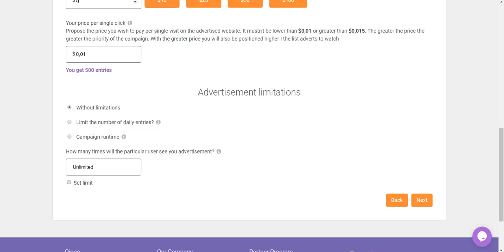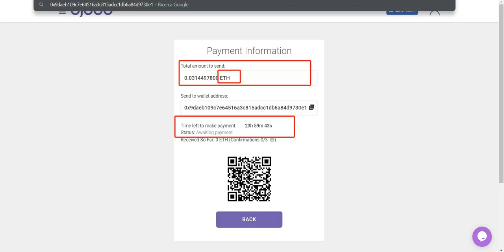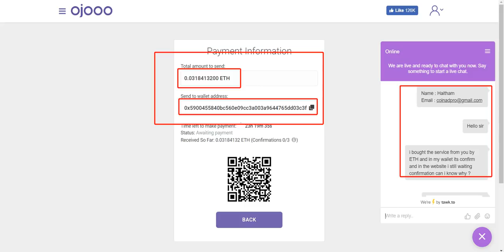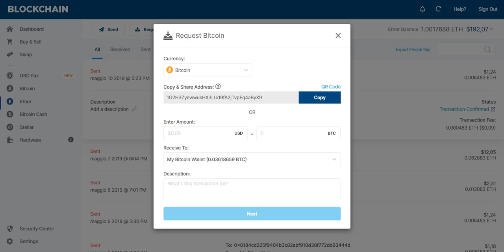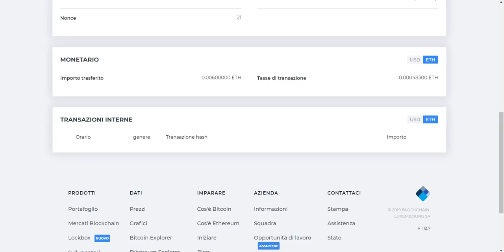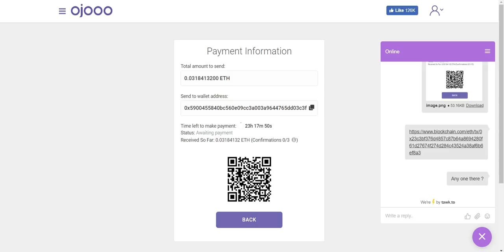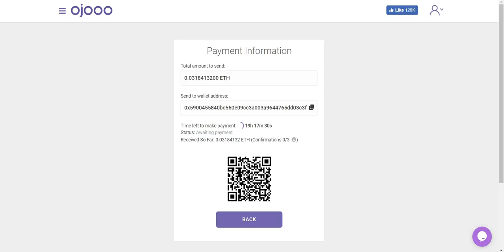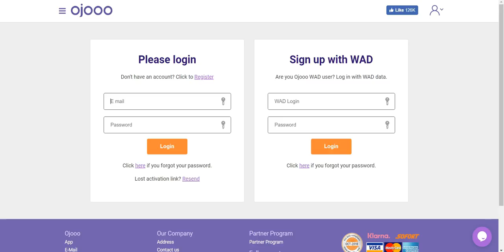Wad Ojooo Is A Scam نصاب?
▬▬▬▬▬▬▬▬▬▬ஜ۩۞۩ஜ▬▬▬▬▬▬▬▬▬▬▬▬▬
💎coinadpro رابط التسجيل فى💎
💎excoincash  رابط التسجيل فى💎
💎 wirex  فيزا💎
ر ابط التسجيل فى بنك البايير
للتسجيل  AdvCash  رابط موقع
 رابط المحفظة LedgerNano
▭▭▭▭▭▭▭▭▭▭▭▭▭▭▭▭▭▭▭▭▭▭▭▭▭▭▭▭▭▭    ▬▬▬▬▬▬▬▬▬▬▬ஜ۩۞۩ஜ▬▬▬▬▬▬▬▬▬▬▬▬▬
 Telegram أشترك فى الجروب الخاص بى على
أشترك فى الجروب الخاص بى على الفيسبوك
     ▬▬▬▬▬▬▬▬▬▬▬ஜ۩۞۩ஜ▬▬▬▬▬▬▬▬▬▬▬▬▬